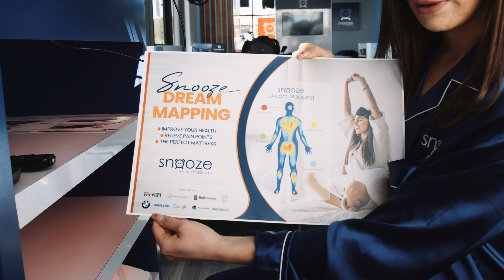Do you sell mattresses and want to open your own store? WATCH and learn how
Are you a big mattress guy or gal and ever wanted to open your OWN mattress store?

Learn how Snooze is WAKING UP the mattress industry and is looking for people JUST LIKE YOU to open a sleep shop.